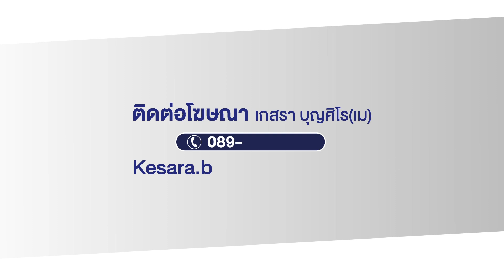ช้างพิโรธ! ฟาดงวงใส่ชาวบ้าน-ของพัง l ตลาดข่าว - ข่าวเช้าเวิร์คพอยท์ l 28 ธ.ค.66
อ.เขาฉกรรจ์ จ.สระแก้ว  เกิดเหตุช้างคลั่ง หลังควาญช้างพาเดินเร่ให้ชาวบ้าน ให้อาหาร ทำร้ายชาวบ้านได้รับบาดเจ็บ